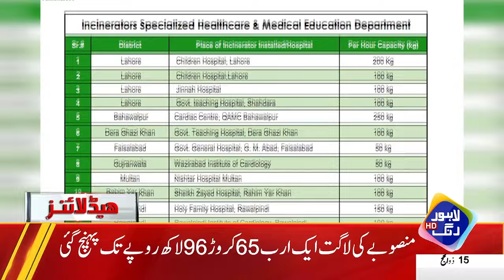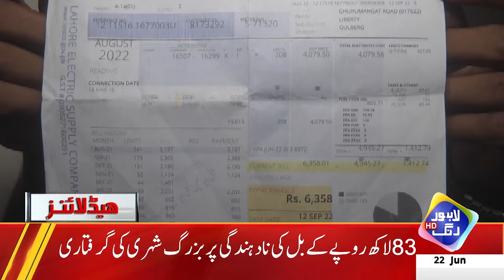Punjab Govt Takes Strict Action | Headlines 3 PM | 22 June 2024 | Lahore Rang | J201W